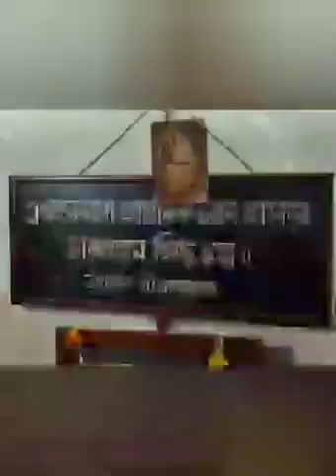|| প্রার্থনা ও ভজন স্তোত্র || স্বামী জিতসঙ্গানন্দ || কথামৃত ভবন ||